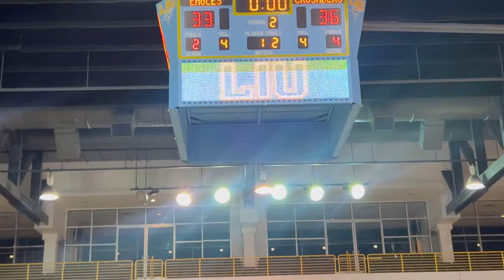“The Rematch” Stepinac vs Eagle Academy Bk